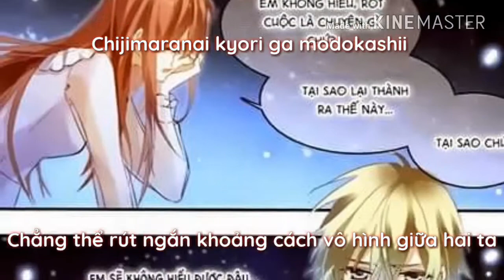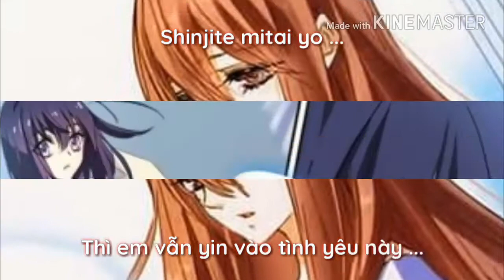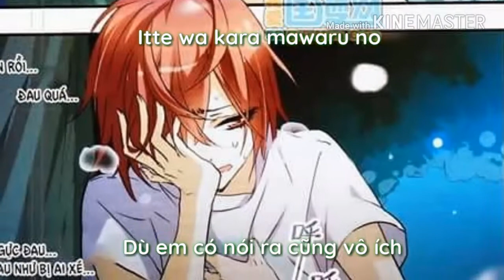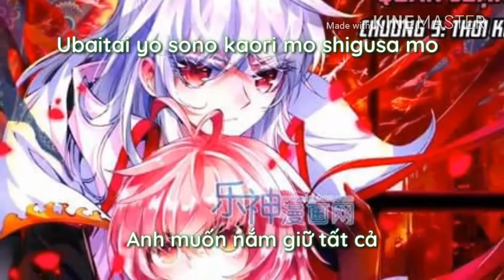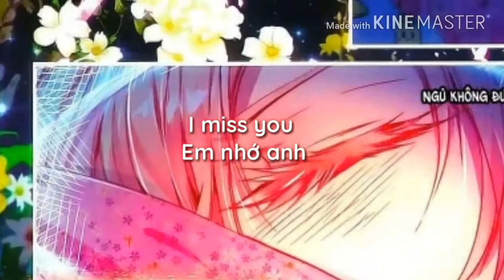( MV ) Tổng hợp Mahua - Dù mối tình không trở thành sự thật ( Kanawanai koi demo )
Song : Kanawanai koi demo
Singer : Yumi Shi zukusa, KG
Dịch : Grant Zhan
Video : Dương Yuuhi